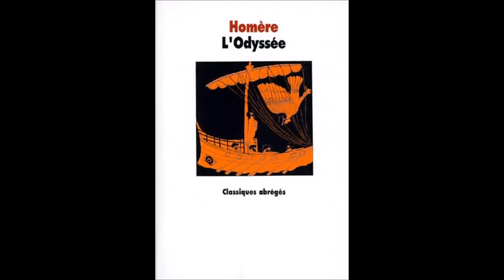Homère, L'Odyssée chap 1 Calypso